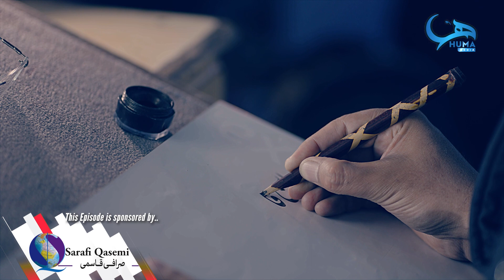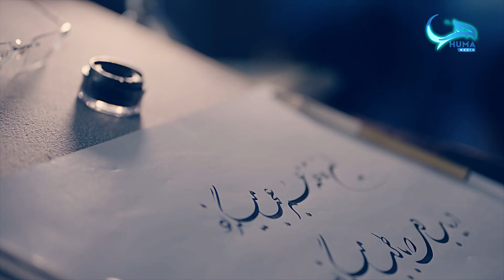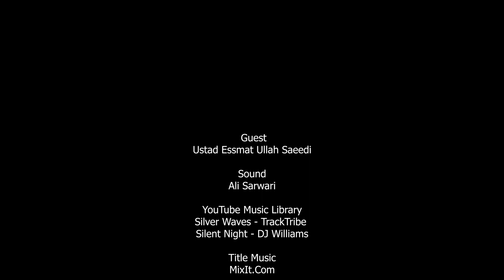Reflection - انعکاس | Ep #02 KHUSH NAVISI نقاشی و خوشنوسی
Painting and calligraphy is central to Arabic, Persian and Urdu speaking communities which was popularised by Islam in the Middle East.

In the second episode of Reflection, Ustad Essmat Ullah Saeedi, a painter and calligrapher with 30+ years of experience, talks calligraphy, painting and their history.

ویدیو های قبلی ما را اینجا ببنید